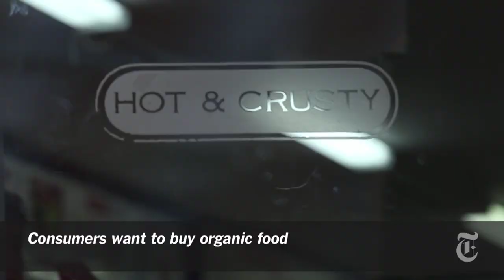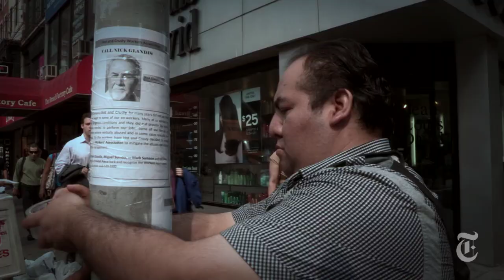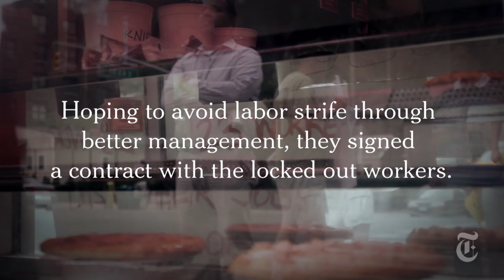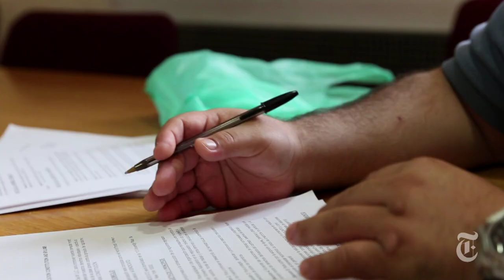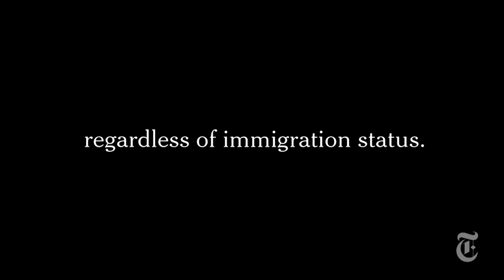Occupy Bakery | Op-Docs | The New York Times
An immigrant fights to change working conditions at a Manhattan bakery cafe.